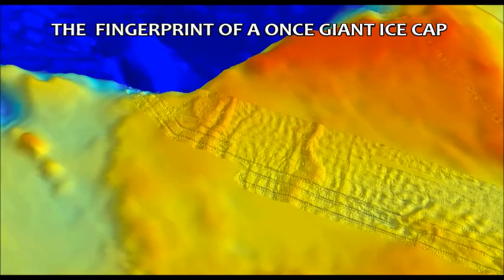Sub-Antarctic Ice Cap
South Georgia, the remote UK territory where Ernest Shackleton landed during his dramatic voyage from Antarctica to rescue the team of the Endurance, is home to huge numbers of penguins, seals and other wildlife.

A research team led by the University of Exeter have discovered that at the peak of the last ice age, about 20,000 years ago, a thick ice cap covered the entire island and extended dozens of kilometres from the island.

Today, hundreds of ridges bulldozed into the seafloor around South Georgia tell the story of this past glaciation.

Video by Dr Alastair Graham, University of Exeter